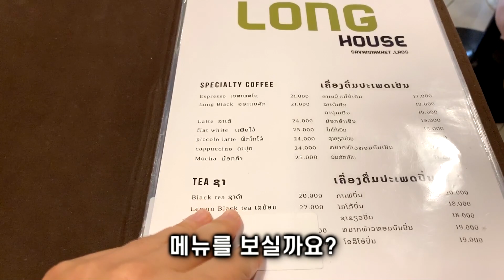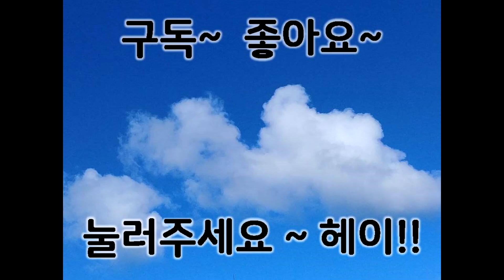라오스 맛집, 사반나케트 공항 Long Cafe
싸바이디~
라오스 마징가주먹입니다.
이번 영상에서는 라오스 사반나케트 공항 근처 맛집인
롱 카페를 소개합니다.
주 메뉴는 피자, 파스타 인데요~
피자는 직접 화덕에 구운 것이어서 제법 맛있답니다.
라오스 사반나케트의 숨은 맛집
영상으로 확인하세요~
컵짜이 ~ ^^